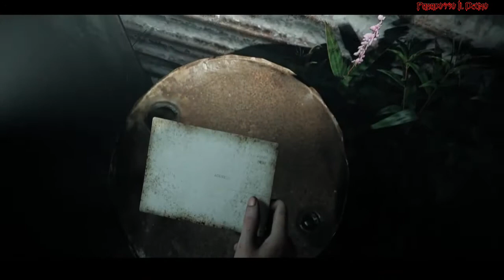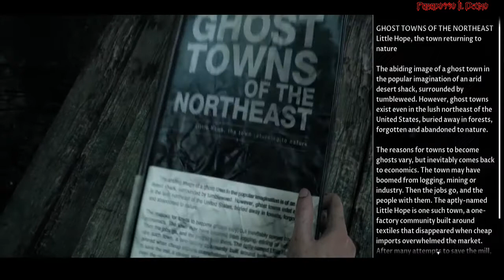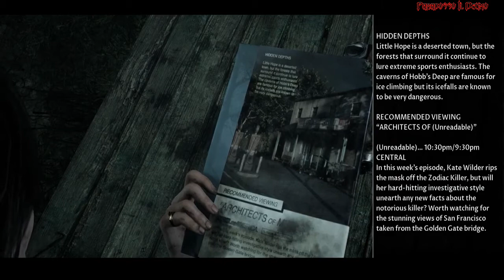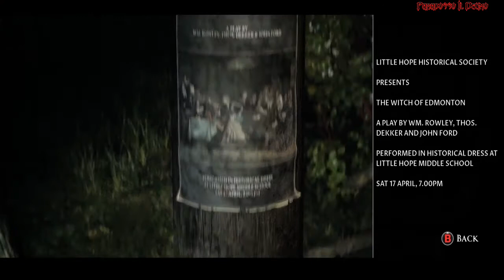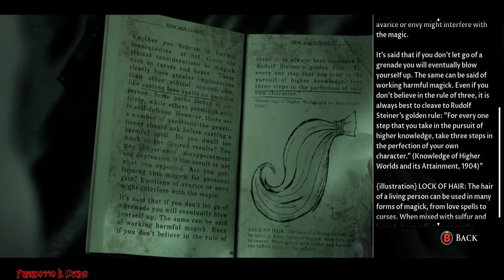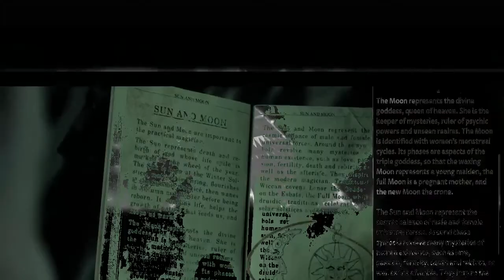LITTLE HOPE [ITA] | Capitolo - 05